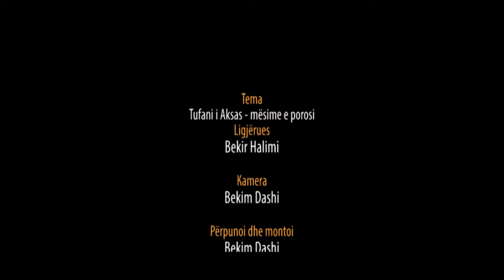Tufani i Aksas - mësime e porosi - Hoxhë Bekir Halimi